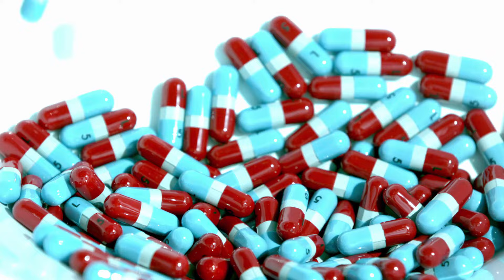Lecznicze kwiaty leszczyny pogonią wiele chorób! Sprawdź jaką mają moc!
Kwiaty leszczyny posiadają fenomenalne właściwości lecznicze. Nawet sobie nie wyobrażasz jak ogromne. Warto więc nazbierać sobie i zasuszyć aby mieć zapas na cały rok!
pozdrawiam dietetyczka Agnieszka 😘

🎁 DAROWIZNY NA ROZWÓJ KANAŁU MILE WIDZIANE:
▪ Bank (koniecznie wpisz DAROWIZNA RYTMY NATURY w tytule przelewu): PL 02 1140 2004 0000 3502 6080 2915  BIC/SWIFT: BREXPLPWMBK